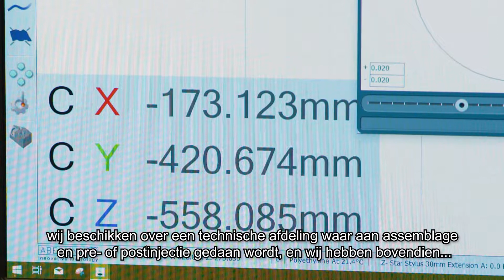Meer over Serviplast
Serviplast is al 40 jaar actief als onderaannemer voor de technische industrie, van het
Spuitgieten van kunststofproducten en assembleren van technische producten.